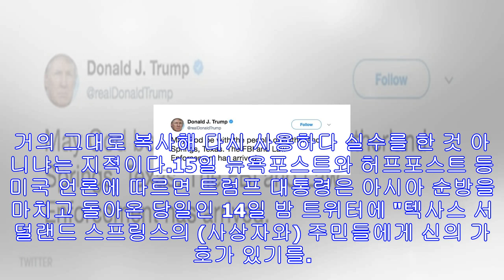트럼프, 복사해 붙였나?…캘리포니아 참사날 ‘텍사스 참사’ 애도 - 미주 한국일보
트럼프 대통령이 14일 올린 트윗도널드 트럼프 미국 대통령이 캘리포니아 초등학교 일대에서 무차별 총기 난사가 발생한 14일 트위터에 9일 전 일어났던 텍사스주 교회 총기 난사 참극...